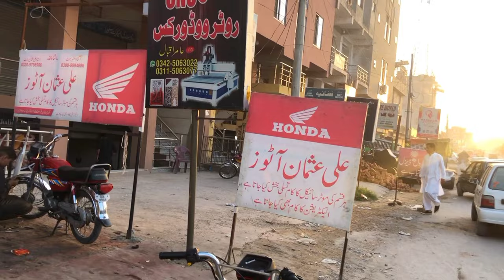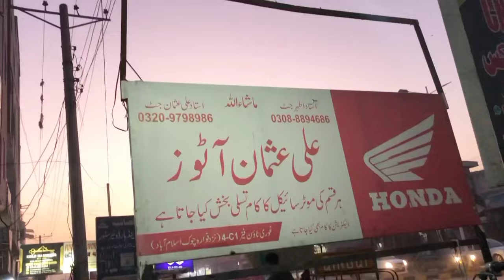Honda CD 70 Complete Tuning❤|Miss You Sha Nawaz💔|Filter change|oil Change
insTa py Follow MaaR Lo💕
Baki Big Love All Friends Keep Supporting Me💕